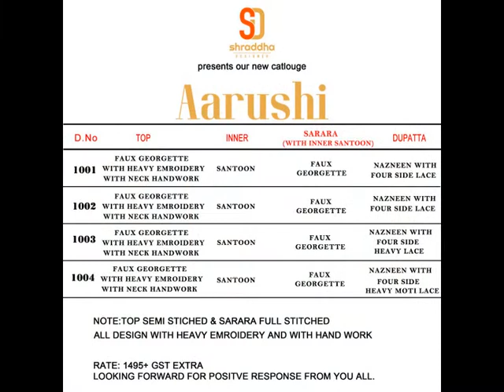Shraddha designer presents aarushi beautiful festive collection of salwar kameez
Description FABRIC:-Foux georgette with heavy embroidery nd handwork
Catalog List Date jul19
Special Promotions No
Price Rs5,980.00
Whatsapp Support
Click on each whatsapp number to chat with us

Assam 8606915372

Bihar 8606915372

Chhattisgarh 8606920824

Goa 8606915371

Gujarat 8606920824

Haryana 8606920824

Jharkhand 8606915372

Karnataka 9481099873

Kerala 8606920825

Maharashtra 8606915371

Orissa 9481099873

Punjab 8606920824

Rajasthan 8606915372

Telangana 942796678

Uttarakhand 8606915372